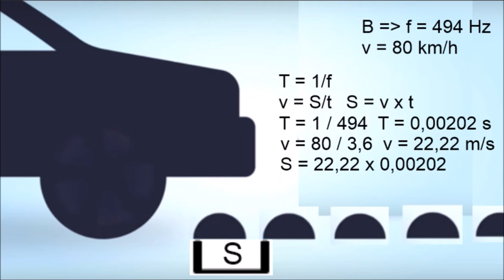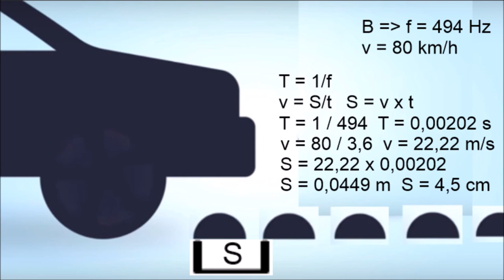Geluids vraag Zingende weg